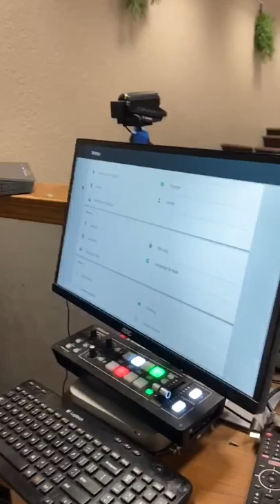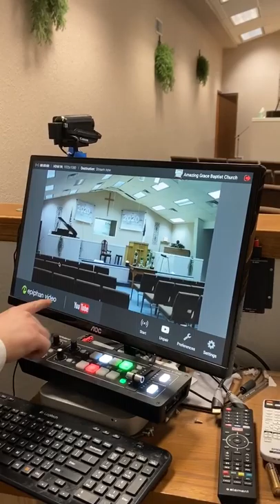How to Livestream your church service.